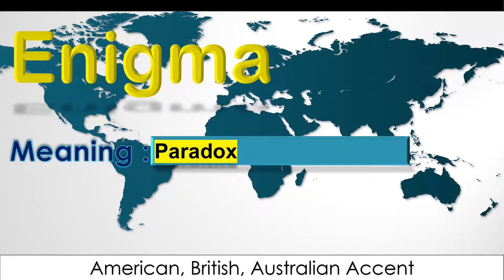Enigma - How to Pronounce Enigma in British Accent, Australian Accent and American Accent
Meaning of Enigma is Paradox